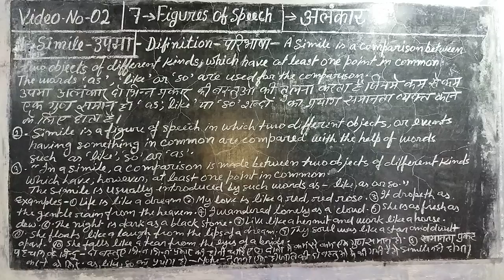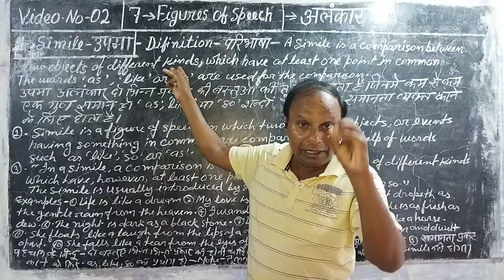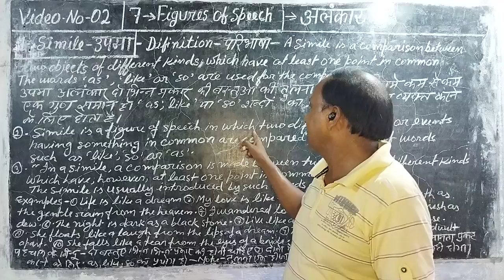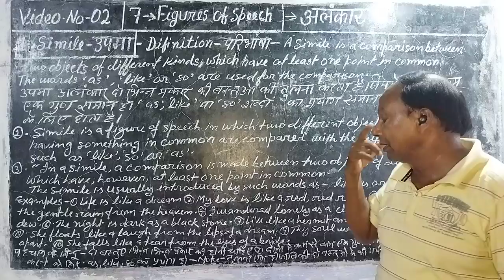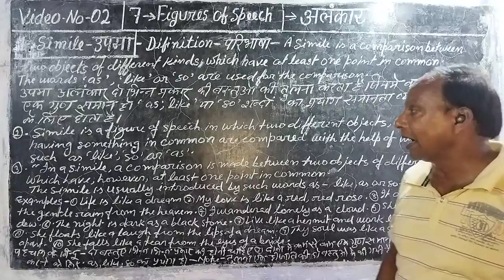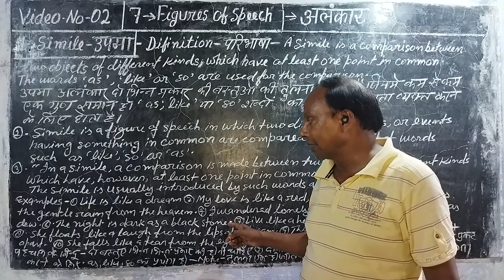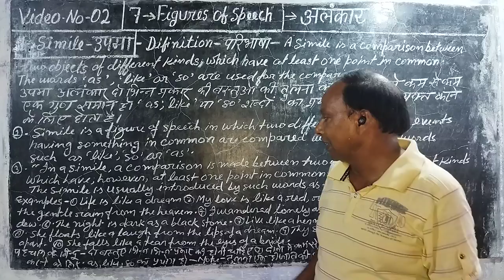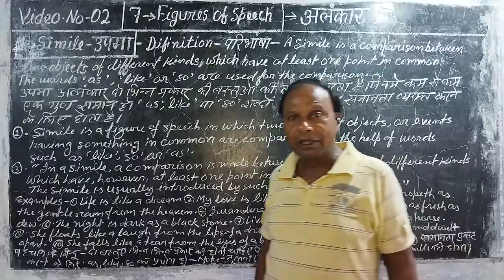Part 2.Simile.Figure of speech.